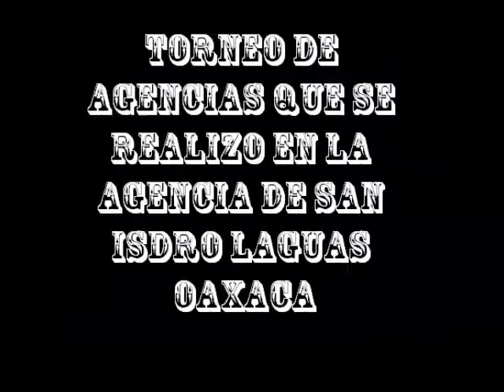Torneo De Agencias Que Se Realizo En La Agencia De San Isdro Laguas Oaxaca 2012 Parte 4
Este Es El Primer Torneo De Agencias Que Se Realizo En La Agencia De San Isidro Lagunas Oaxaca 2012  Parte 4